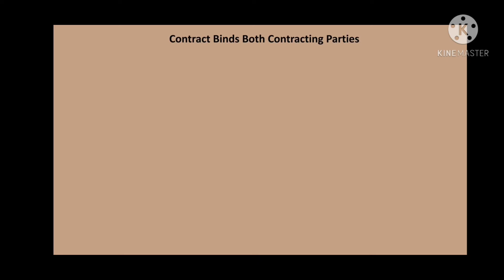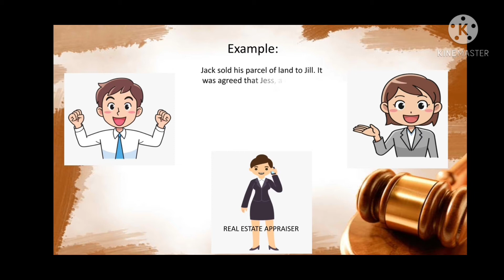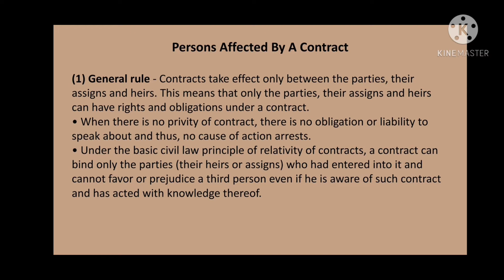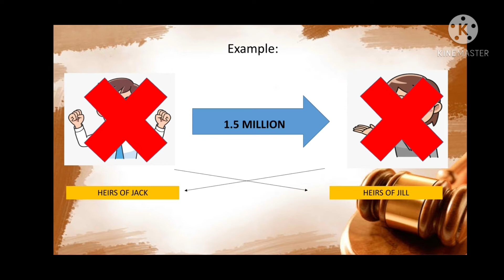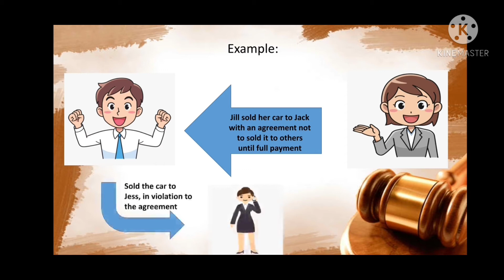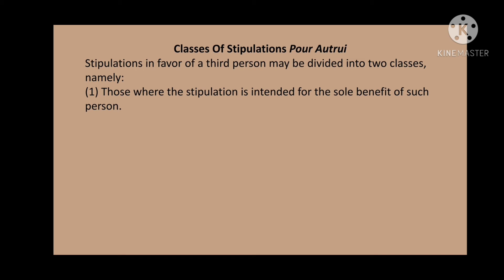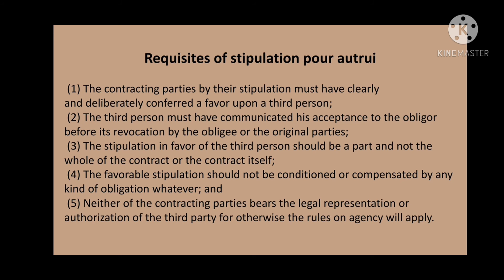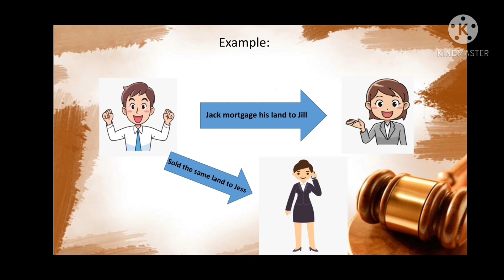Contracts l Mutuality & Relativity of Contracts l Stipulation Pour Autrui l Articles 1308 to 1312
Discussion on Articles 1308 to 1312 by Ms. Navarroza, ma isabel